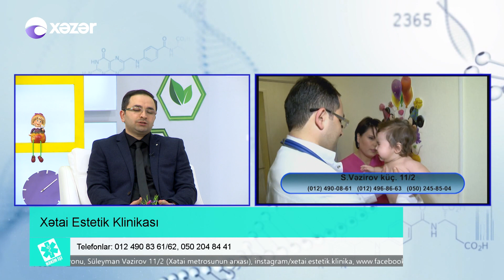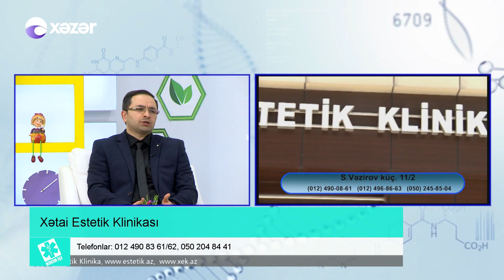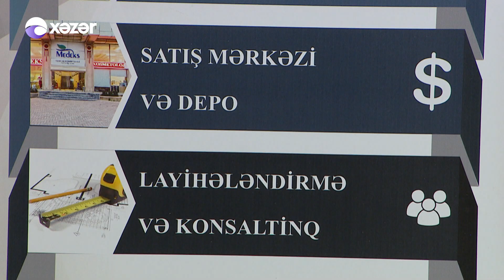Qurd xəstəlikləri, uşaqların ana südündən imtina etmə səbəbləri - HƏKİM İŞİ 05.04.2018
Xətai Estetik Klinikası
Pediatr - Kənan Qarayev
xəstəlikləri, uşaqlarda yuxu problemləri və uşaqların ana südündən imtina etmə səbəbləri